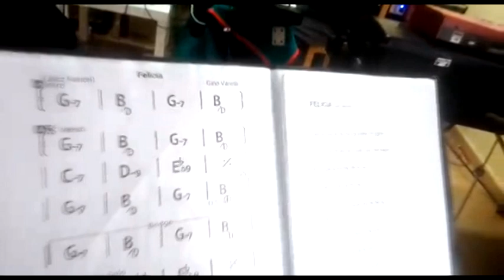BOSALANDIA - ATOMICS BOSSA - FELICIA JOSE ESPERT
FELICIA  GINNO VANELLI JOSE ESPERT